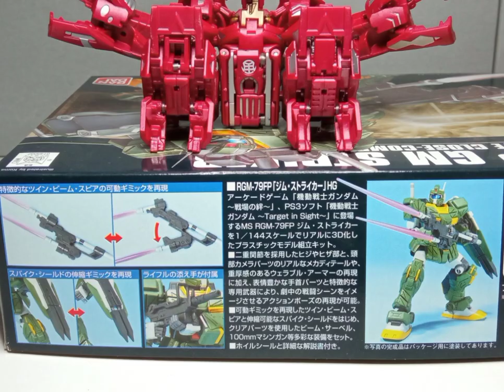[Gundam rgm-79fp gm striker HG 1/144] unboxing, build stop motion [mote con huesillo nomas]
Se me cayó una pieza y no la pude sacar XD

Aquí un nuevo video de un gundam que compre y nunca armé

Música usada:
Safe of sound
Scheming weasel

Artistas:
Capital cities